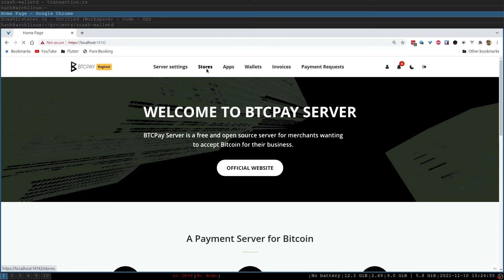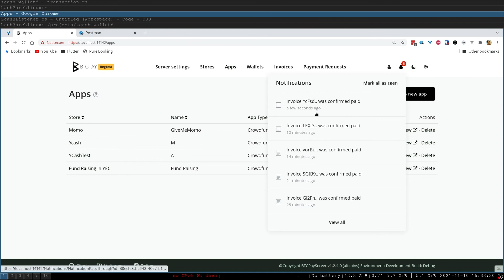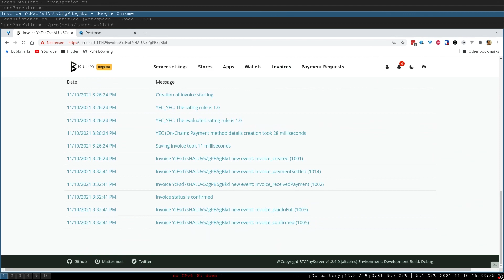BTCPay Integration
Ycash/Zcash Payment Processor